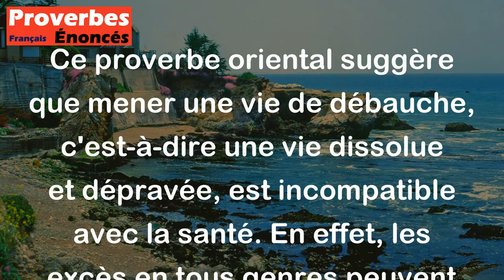La santé ne s'accorde pas avec la débauche. - Proverbe Oriental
Ce proverbe oriental suggère que mener une vie de débauche, c'est-à-dire une vie dissolue et dépravée, est incompatible avec la santé. En effet, les excès en tous genres peuvent avoir des conséquences négatives sur notre bien-être physique et mental. Par conséquent, il nous rappelle l'importance de prendre soin de notre corps et de notre esprit en menant une vie saine et équilibrée.